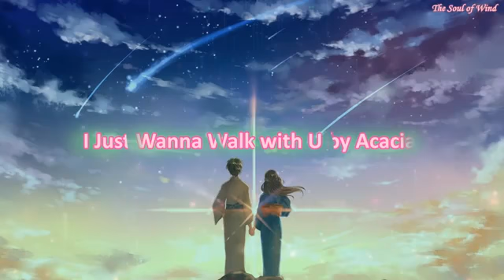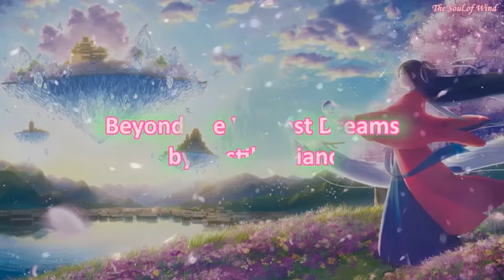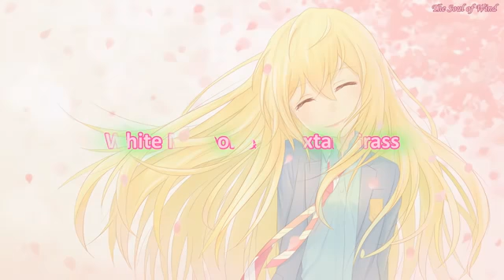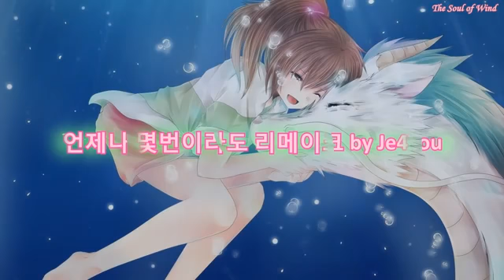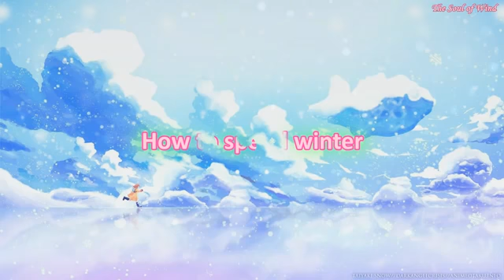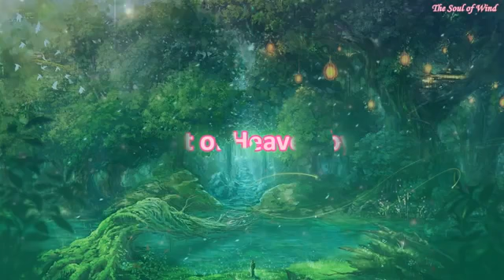1 Hour Pure Piano Music For Stress Relief【BGM】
1 Hour Pure Piano Music For Stress Relief【BGM】

❂ Listen more BGM, Anime and Piano Music

0:00:00 Koe No Katachi - LVS by Justin Jet Zorbas
0:02:12 Floating flow - Foxtail Grass
0:06:20 I Just Wanna Walk with U by Acacia
0:09:16 Night Walk by Neal K Sound
0:14:00 メグリネ - Foxtail Grass
0:16:42 A Warm Autumn by Acacia
0:19:45 Beyond the Wildest Dreams by Castillo Piano
0:23:32 White Memories - Foxtail Grass
0:28:07 How to spend winter
0:33:18 봄이 내린 약속 by Neal K Sound
0:36:50 언제나 몇번이라도 리메이크 by Je4You
0:39:25 피아노 숲 by Neal K Sound
0:41:28 사라지지 않는 노을 by TIDO Kang
0:46:02 Far Away by BigRicePiano
0:49:43 두번째 별 by Acacia
0:53:10 How to spend winter
0:58:24 The Forest of Heaven by Duggy

✿MUSIC PROMOTION✿
★COPYRIGHT / LICENSING★